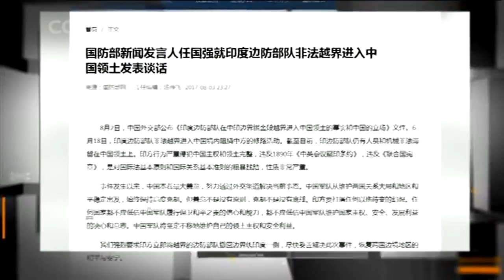Is Indian incursion into Chinese territory escalating?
Indian troops' incursion into the defined Chinese territory Donglang lasted more than seven weeks and the potential escalation still remains high. China’s recent position clearly said China would take all necessary measures to protect its legitimate territory and lawful rights.

Experts on CGTN’s Dialogue discuss the meaning and signals on the Chinese position paper from the Ministry of Foreign Affairs. Why is India so sensitive on China's infrastructure projects on its own territory? Does India has a right to send troops into Chinese territory in the name of protecting Bhutan?